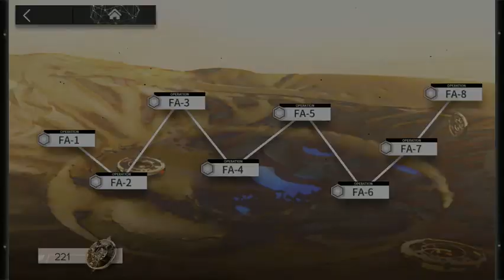[Arknights CN] FA-8 ft. Arene S2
good boi. very stronk for a four star i love he
phantom come home when
also, i wanna try stuff out with arene s1, but im not sure which stage to play with hahaha

team:
e2lvl90 phantom s3m3
e2lvl69 hellagur s2m3
e2lvl69 elysium s1m3
e2lvl69 arene s2m3
e2lvl50 nearl s1m3
e2lvl51 thorns s3m3
e1lvl55 ansel s1lvl7
e1lvl50 ptilopsis s1lvl7